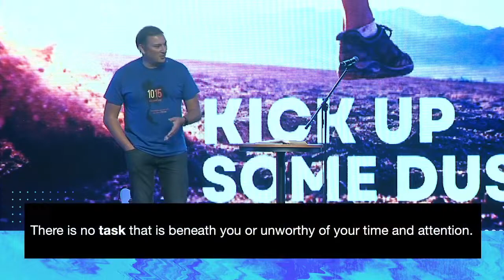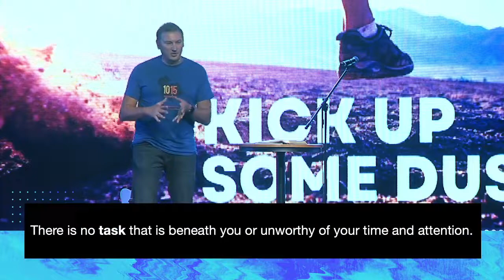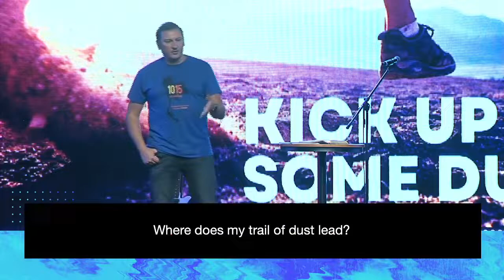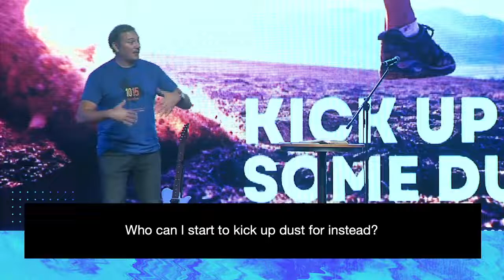Kick Up Some Dust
Guest Speaker: Matt Miller